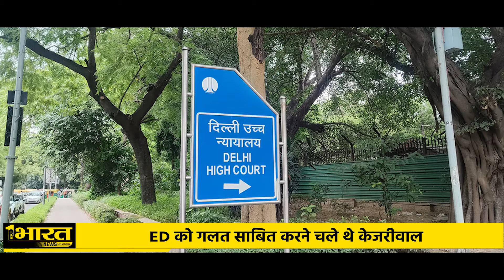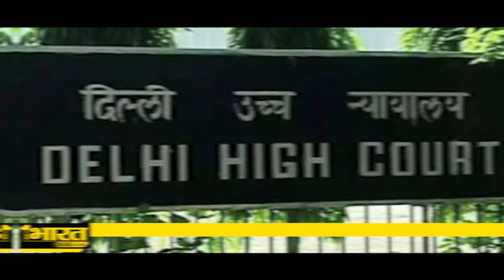ED's evidence got spotlight in Kejriwal's Trial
ऐसे में सवाल उठता है कि.. घोटाले के आरोप में तिहाड़ जेल में बैठे अरविंद केजरीवाल अब भी इस्तीफा देते हैं.. या फिर नैतिकता की धज्जियां उड़ाकर जेल से ही सरकार चलाते हैं..